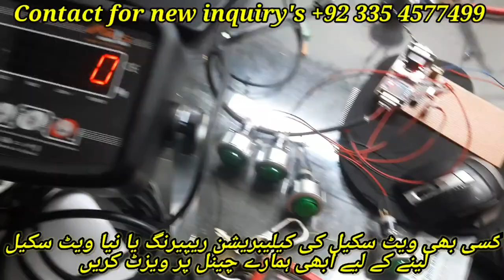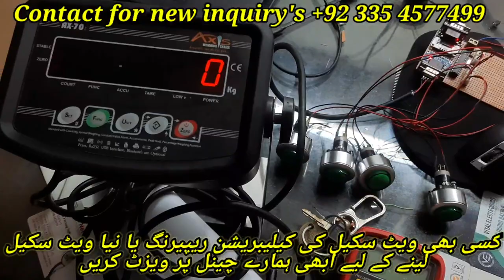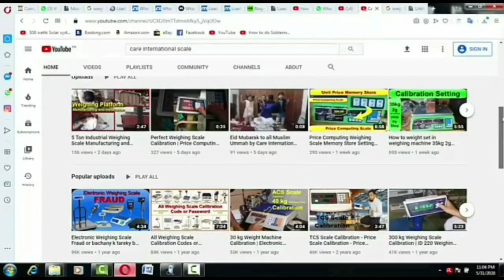Weight Scale Data Save in Computer through Push Button by Care International Scale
Most electronic scales and laboratory balances have an RS232 (Serial) or a USB port however no instructions are normally provided to show you how to correctly connect it to your PC or how to input weight values directly into any Computer Software(Careinternationalweighbridgesoftware). In this video how to connect your scale to a PC and identify what port the scale is connected to and also how to input weight readings directly into Devoice and send data into Computer.
By pressing the push button through the device, we can see the data of our choice in the computer.
Device complete detail and explained in a video.